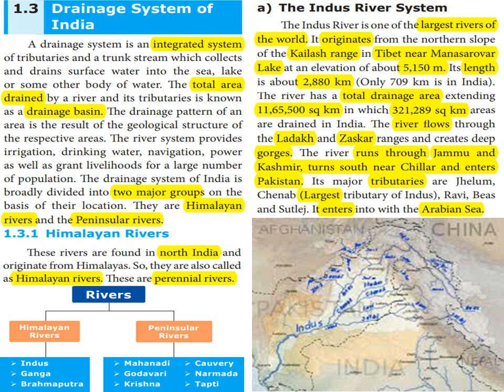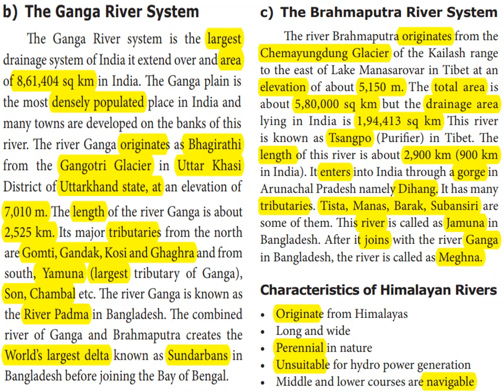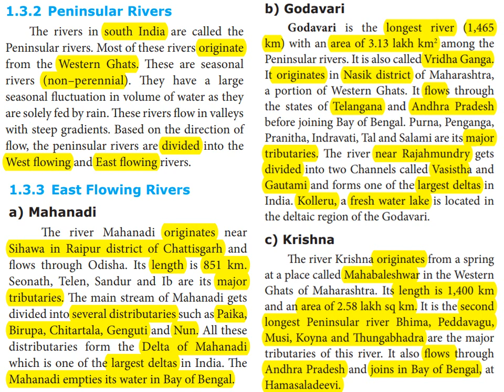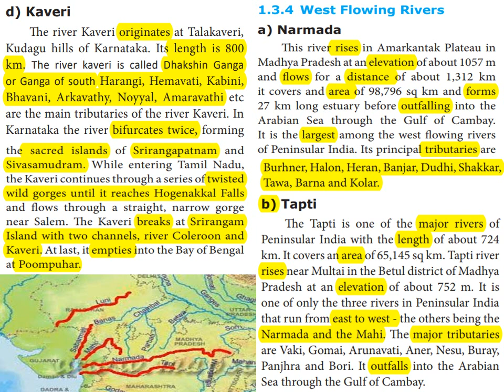India – Location,Relief and Drainage (4) - Unit 1 - Geography - Social Science - Explained In Tamil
1.3 Drainage System of
India
A drainage system is an integrated system
of tributaries and a trunk stream which collects
and drains surface water into the sea, lake or
some other body of water. The total area drained
by a river and its tributaries is known as a

drainage basin. The drainage pattern of an area
is the result of the geological structure of the
respective areas. The drainage system of India
is broadly divided into two major groups on
the basis of their location. They are Himalayan
rivers and the Peninsular rivers.
Rivers

Himalayan
Rivers

Peninsular
Rivers
3⁄4 Mahanadi
3⁄4 Godavari
3⁄4 Krishna

3⁄4 Cauvery
3⁄4 Narmada
3⁄4 Tapti

3⁄4 Indus
3⁄4 Ganga
3⁄4 Brahmaputra
Himalayan Rivers
These rivers are found in north India and
originate from Himalayas. So, they are also called
as Himalayan rivers. These are perennial rivers.
a) The Indus River System
The Indus River is one of the largest rivers of
the world. It originates from the northern slope
of the Kailash range in Tibet near Manasarovar
Lake at an elevation of about 5,150 m. Its length
is about 2,880 km (Only 709 km is in India).
The river has a total drainage area extending
11,65,500 sq km in which 321,289 sq km areas
are drained in India. The river flows through
the Ladakh and Zaskar ranges and creates deep
gorges. The river runs through Jammu and
Kashmir, turns south near Chillar and enters
Pakistan. Its major tributaries are Jhelum,
Chenab (Largest tributary of Indus), Ravi, Beas
and Sutlej. It enters into with the Arabian Sea.
b) The Ganga River System
The Ganga River system is the largest
drainage system of India. It extends over an area
of 8,61,404 sq km. The Ganga plain is the most
densely populated place in India and many
towns are developed on the banks of this river.
The river Ganga originates as Bhagirathi from
the Gangotri Glacier in Uttar Khasi District of
Uttarkhand state, at an elevation of 7,010 m.
The length of the river Ganga is about 2,525
km. Its major tributaries from the north are
Gomti, Gandak, Kosi and Ghaghra and from
south, Yamuna (largest tributary of Ganga),
Son, Chambal etc. The river Ganga is known as
the River Padma in Bangladesh. The combined
river of Ganga and Brahmaputra creates the
World’s largest delta known as Sundarbans in
Bangladesh before joining the Bay of Bengal.

Ganga River - Haridwar

c) The Brahmaputra River System
The river Brahmaputra originates from
the Chemayungdung Glacier of the Kailash
range to the east of Lake Manasarovar in Tibet
at an elevation of about 5,150 m. The total area
is about 5,80,000 sq km but the drainage area
found in India is 1,94,413 sq km This river is
known as Tsangpo (Purifier) in Tibet. The
length of this river is about 2,900 km (900 km
in India). It enters into India through a gorge in
Arunachal Pradesh namely Dihang. It has many
tributaries. Tista, Manas, Barak, Subansiri are
some of them. This river is called as Jamuna in
Bangladesh. After it joins with the river Ganga
in Bangladesh, the river is called as Meghna.
Characteristics of Himalayan
Rivers
1. Long and wide
2. Perennial in nature
3. Unsuitable for hydro power generation
4. Middle and lower courses are navigable
Peninsular Rivers
The rivers in south India are called the
Peninsular rivers. Most of these rivers originate
from the Western Ghats. These are seasonal
rivers (non–perennial). They have a large
seasonal fluctuation in volume of water as they
are solely fed by rain. These rivers flow in valleys
with steep gradients. Based on the direction of
flow, the peninsular rivers are divided into the
1. West flowing rivers
2. East flowing rivers
East Flowing Rivers
a) Mahanadi
The river Mahanadi originates near
Sihawa in Raipur district of Chattisgarh and
flows through Odisha. Its length is 851 km.
Seonath, Telen, Sandur and Ib are its major
tributaries. The main stream of Mahanadi gets
divided into several distributaries such as Paika,
Birupa, Chitartala, Genguti and Nun. All these
distributaries form the Delta of Mahanadi
which is one of the largest deltas in India. The
Mahanadi empties its water in Bay of Bengal.
b) Godavari
Godavari is the longest river (1,465
km) with an area of 3.13 lakh km2 among the
Peninsular rivers. It is also called Vridha Ganga.
It originates in Nasik district of Maharashtra,
a portion of Western Ghats. c) Krishna
The river Krishna originates from a spring
at a place called Mahabaleshwar in the Western
Ghats of Maharashtra. Its length is 1,400 km
and an area of 2.58 lakh sq km. It is the second
longest Peninsular river Bhima, Peddavagu,
Musi, Koyna and Thungabhadra are the major
tributaries of this river. It also flows through
Andhra Pradesh and joins in Bay of Bengal, at
Hamasaladeevi.

West Flowing Rivers
a) Narmada
b) Tapti
Characteristics of South Indian
Rivers